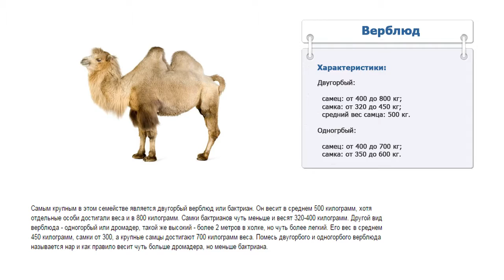Сколько весит верблюд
Сколько весит двугорбый и одногорбый верблюд.